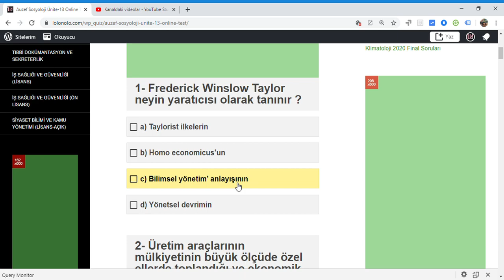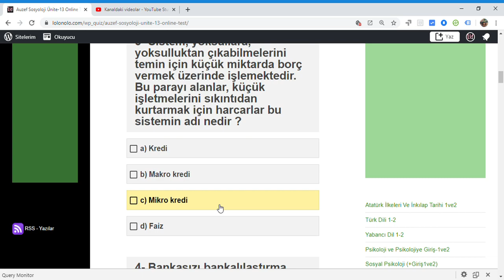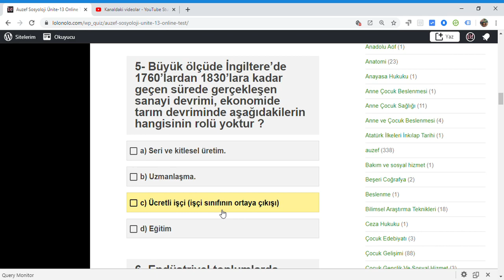Auzef Sosyoloji Ünite 13 Online Test auzef – Öğrenme Yõnetim Sistemi Google Chrome 2020 01 19 20 3